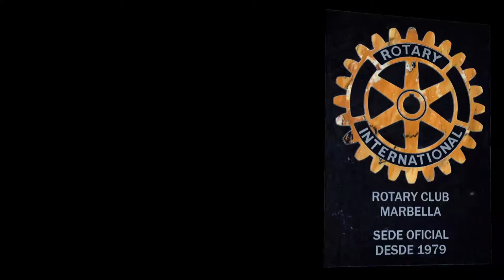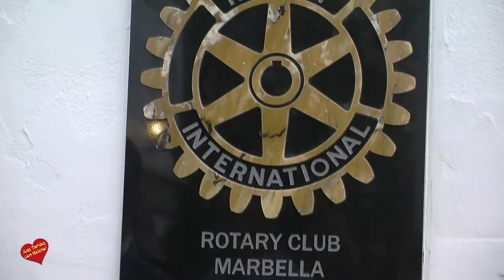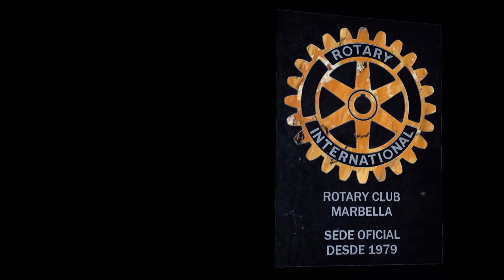Descubrimiento de Placa conmemorativa del Rotary Club Marbella en Hotel Puente Romano Beach Resort